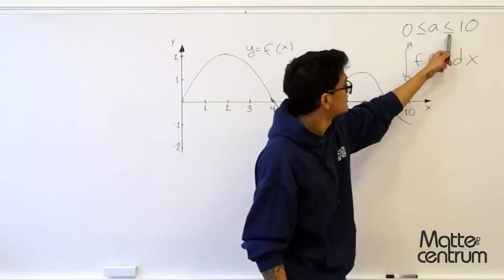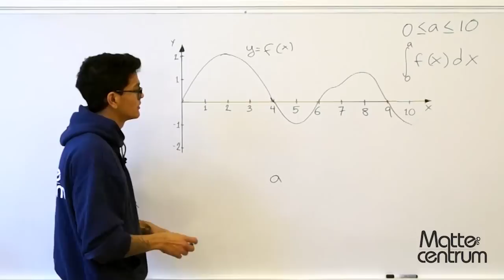Uppgift 4 - Matematik 4 - Nationella provet vt13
Nationella provet i matte, kurs 4